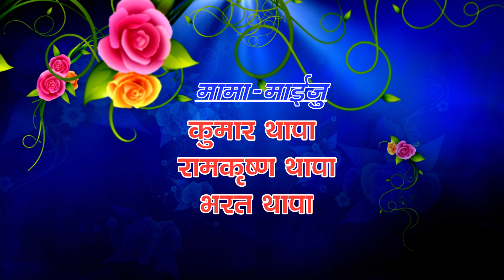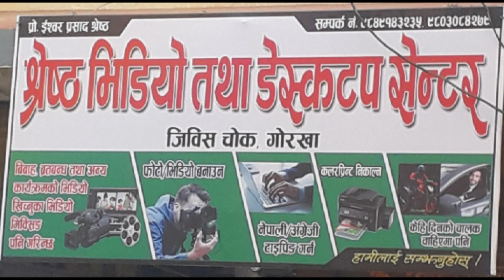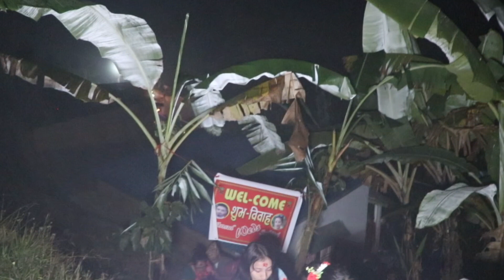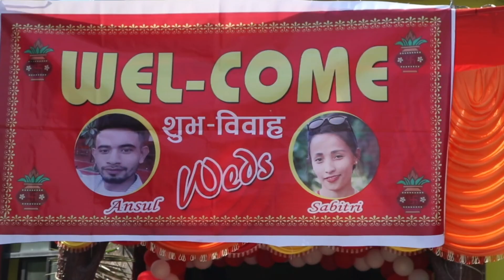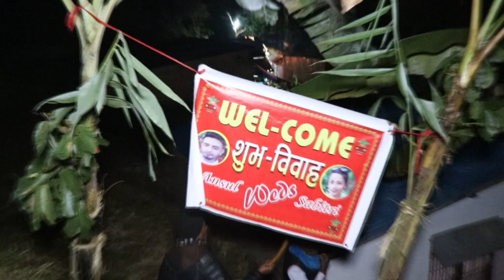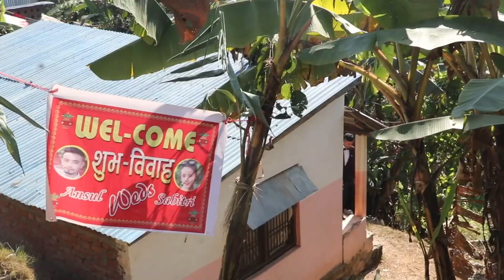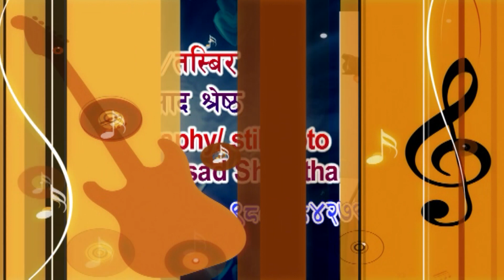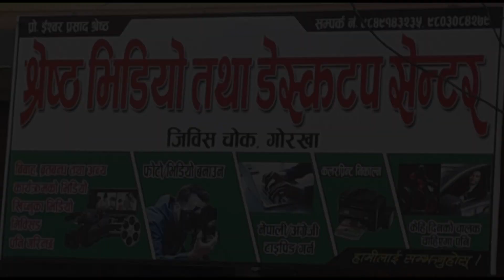ANSHUL & SABITRI WEDDING VIDEO